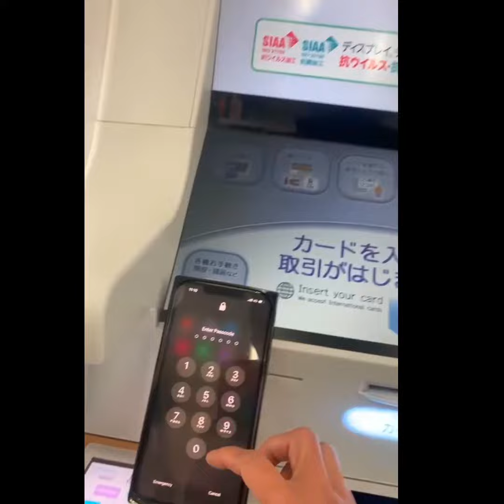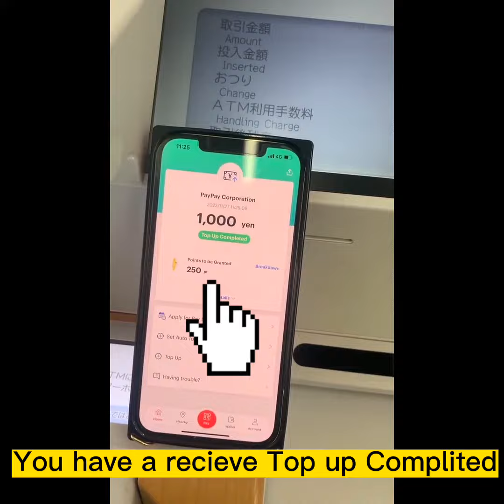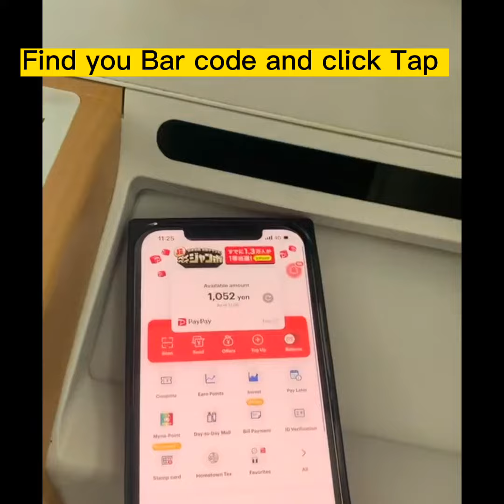Pay Pay ( how to charge paypay in 7/11 atm machine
Paano nga ba mag charge sa pay pay gamit ang 7/11 atm machine…

Panoorin nyo ang video na to hanggang sa huli step by step ituturo ko syo😊…

Sana po nakatulong sa inyo ang video na to .